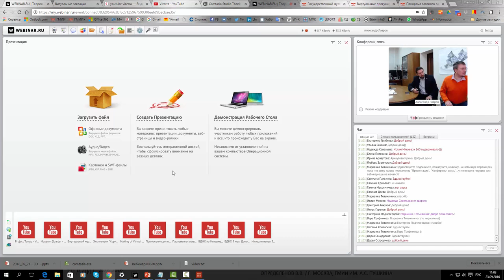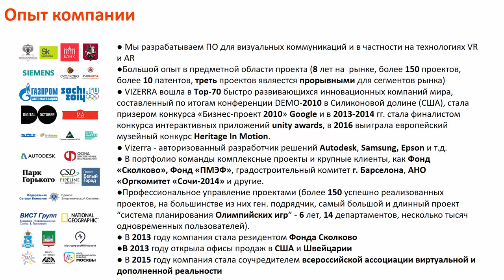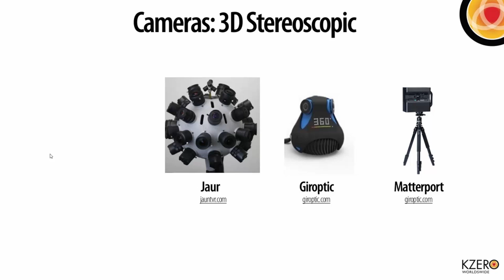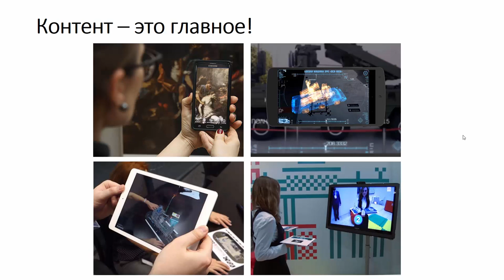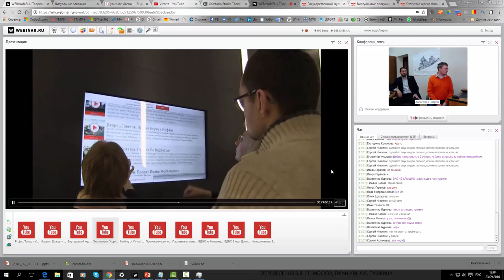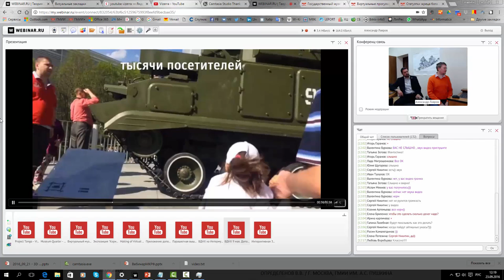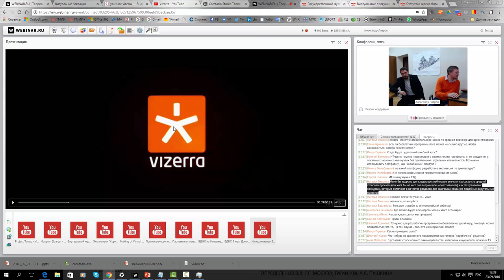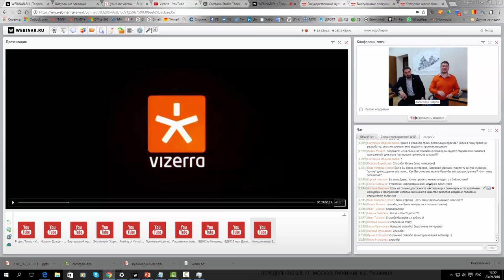Вебинар: Виртуальная и дополненная реальность в сфере культуры